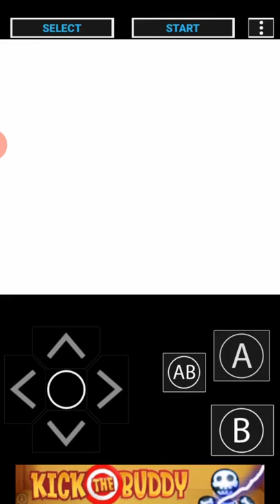pokemon 3 red and blue gameplay part 2